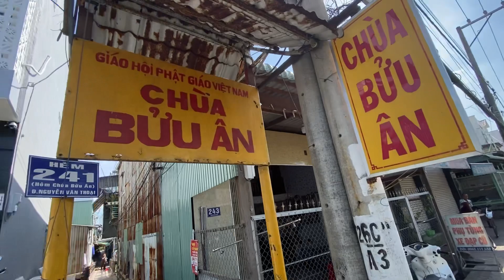Chùa BỬU ÂN Nuôi Trẻ Em Mồ Côi Cùng Các Cụ Già Neo Đơn :Đang Cần Trợ Duyên Lợp Mái Tôn Nhà Địa Tạng:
Kính chúc quý vị thật nhiều sức khỏe 💪
Nếu quý vị gặp những hoàn cảnh khó khăn, bệnh tật, tàn tật, người già neo đơn không còn sức lao động, những căn bệnh lạ trong tỉnh an Giang.
Các anh chị em MTQ,các nhà hảo tâm ở xa muốn giúp đỡ cho những hoàn cảnh trong các video thì TD sẳn sàng nhận giúp thay mặt quý vị đến tận nhà,trao tận tay,cho người cần giúp đỡ đó.
👉Tên tài khoản hổ trợ:NGUỴ VĂN DŨNG:
👉Số TK:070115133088.Sacombank:Huyện tri tôn: tỉnh an Giang:
(Lưu ý: Khi Ck anh chị nhớ ghi rõ nội dung giúp đỡ hoàn cảnh nào nhé) Chân thành cảm ơn rất nhiều: